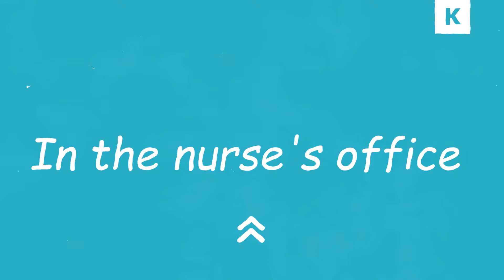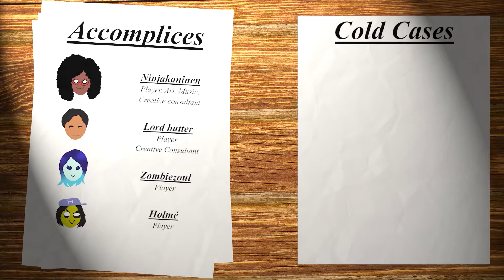Budding Heroics Episode 35 (Apology)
The gang return from the realm behind the mirror and someone is getting an apology.

We are using the Masks (powered by the Apocalypse) system and play on roll20.

Thumbnails: Ninjakaninen

All music and soundeffects are made by Commission, in-house or taken from Youtube free-use audiolibrary.

Outro: Old Blue – Chris Haugen

Other credits:
Anxious – Sextile

Outro table image: Pixabay table – Engin Akyurt
Special effects by RTFX animation